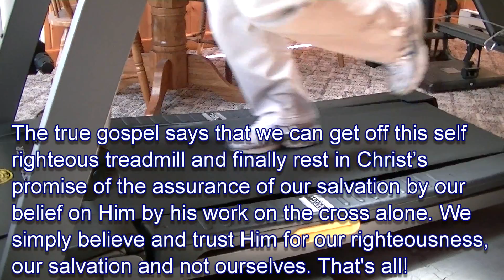Our Self righteous treadmill